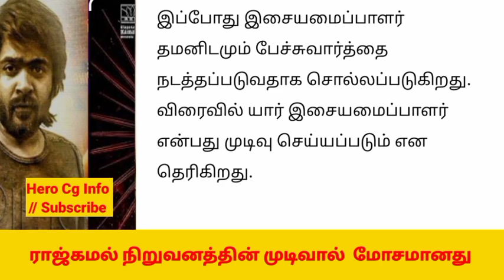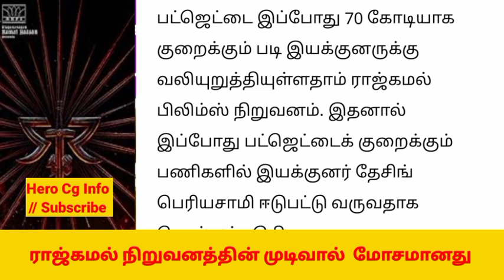VTK சிம்பு | ராஜ்கமல் நிறுவனத்தின் முடிவால் STR48 படத்தின் நிலை மோசமானது ரசிகர்கள் பட்டாளம்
SimbuFans, HeroCgInfo